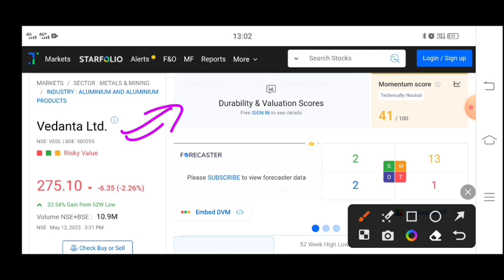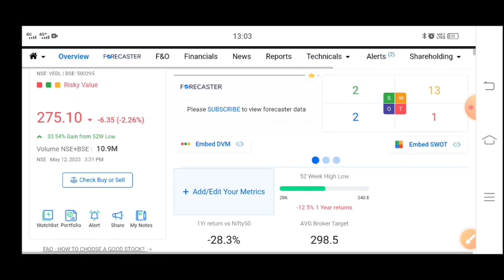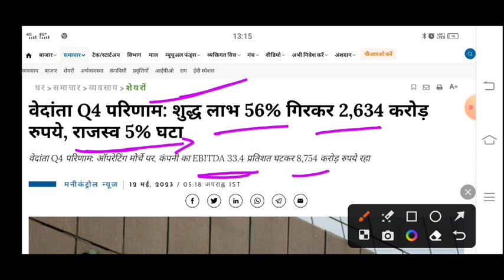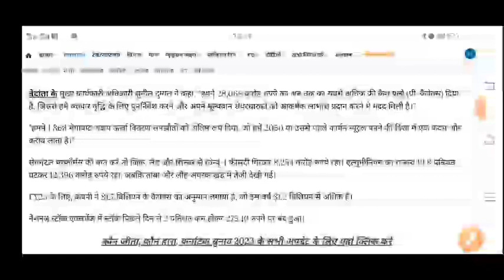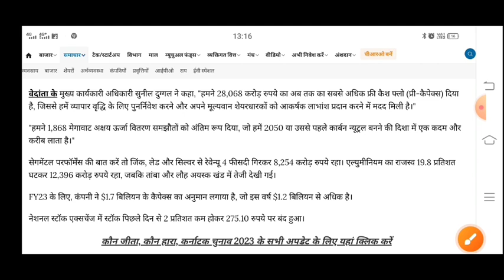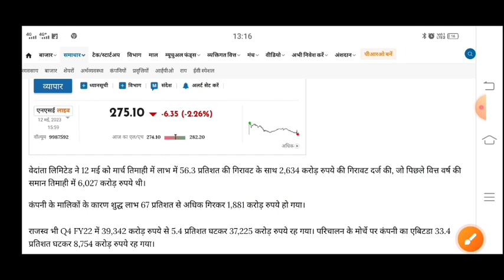Vedanta q4 results 2023 | Vedanta Share Latest News | Vedanta Share News Today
Topics covered:
Infosys dividend
tips industries stock split
vedanta share next target tomorrow
vedanta share next target
vedanta sharet tomorrow
vedanta share
vedanta stock news today
vedanta stock price target
vedanta stock tomorrow
vedanta stock

vedanta q4 results 2023
vedanta q4 results today
vedanta q4 result 2022
vedanta q4 result today
vedanta share
vedl q4 results today
vedl q4 results 2022